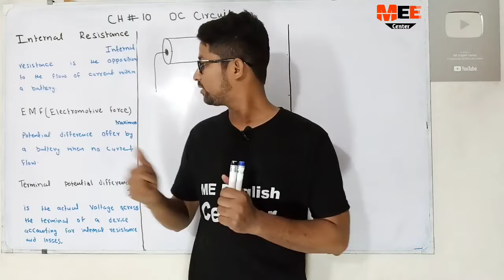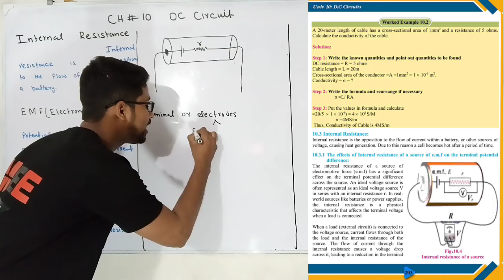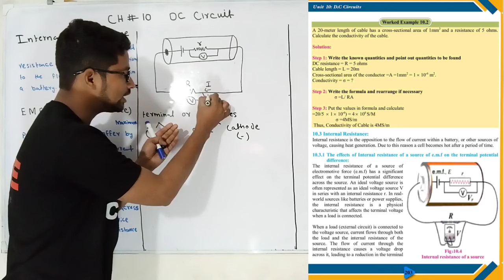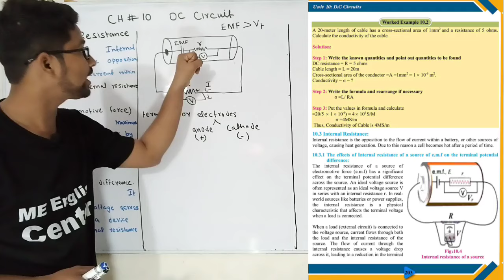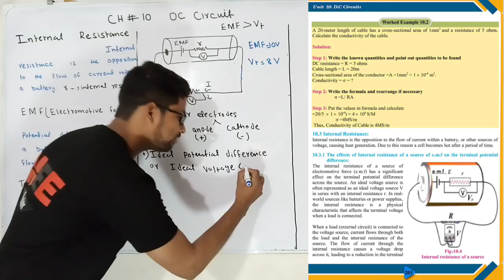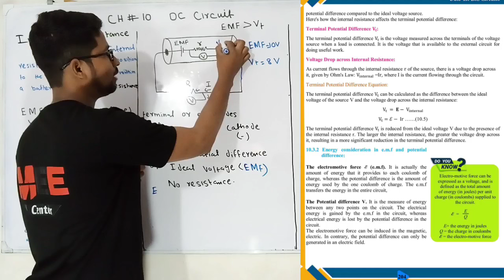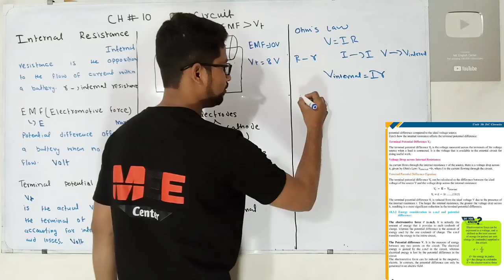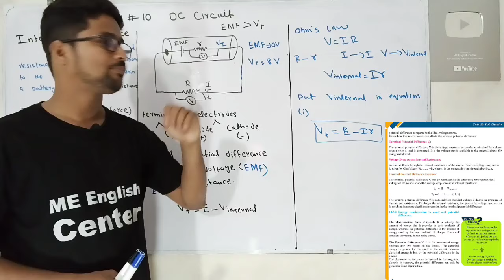Internal resistance chapter 10 DC circuit class 11 new physics book | EMF electromotive force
electromotive force Internal resistance chapter 10 DC circuit class 11 new physics book